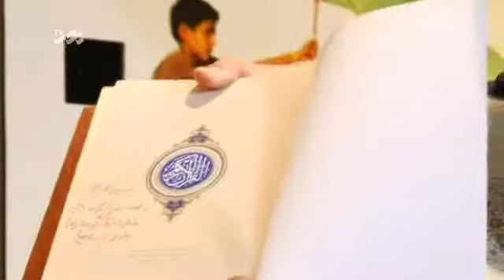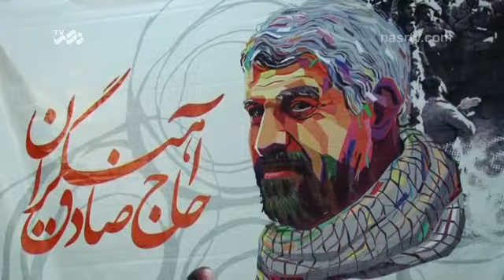Ammar Popular Film Festival mp4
Ammar Popular Film Festival
The event is called ‘popular’ as it values people's cooperation in the shooting, distribution and screening of its films. The winning films are screened at mosques, schools, universities, auditoriums, public parks, theaters and other places.